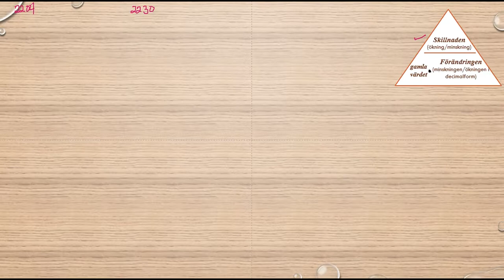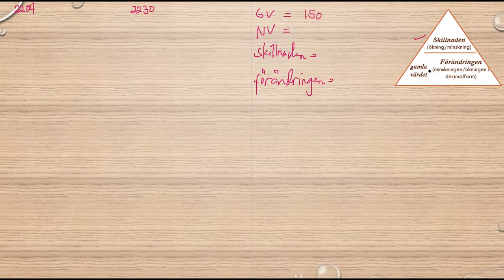Matematik 5000 Ma 1b Kapitel 2 Procent Förändringar och jämförelser 2230